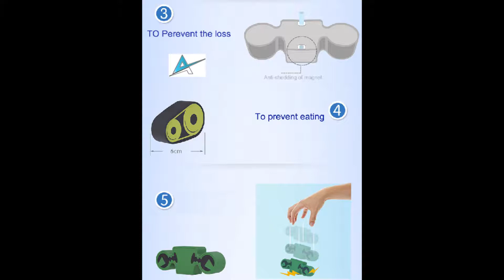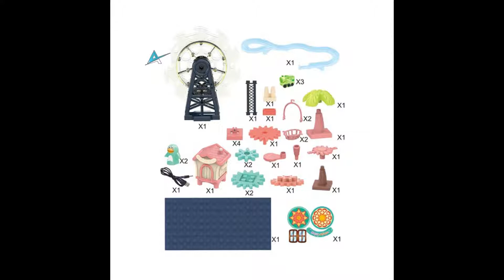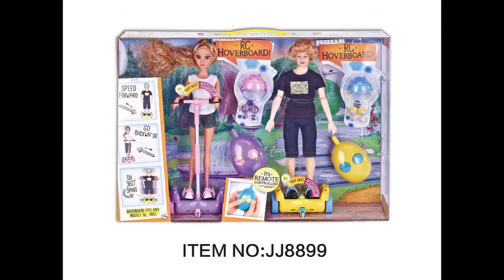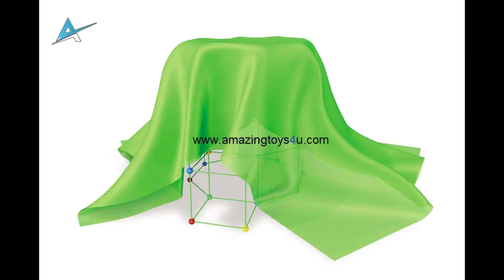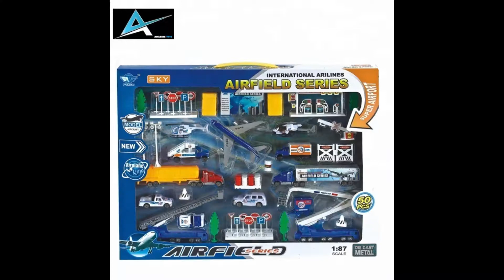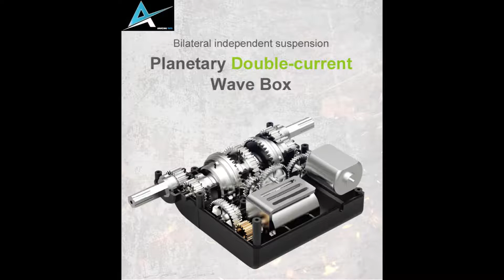AMAZING TOYS 2021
Amazing Toys
at King of Prussia Mall
KOP , PA 19406 USA